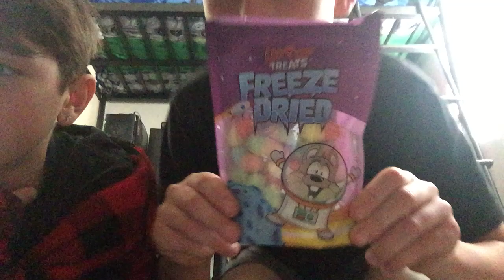Freeze dried gummy worms!!